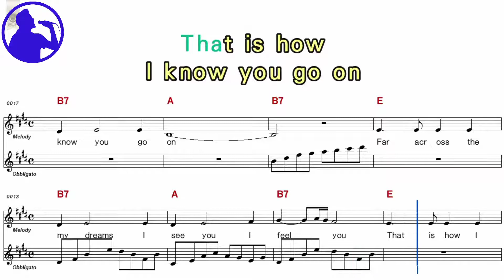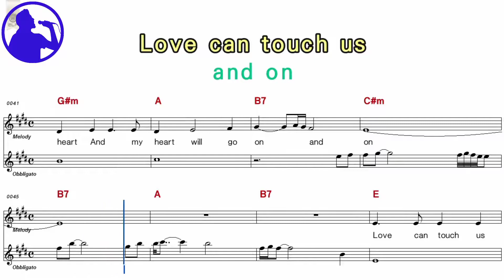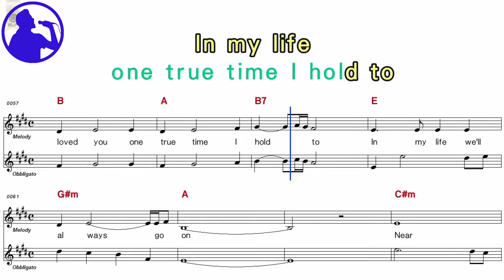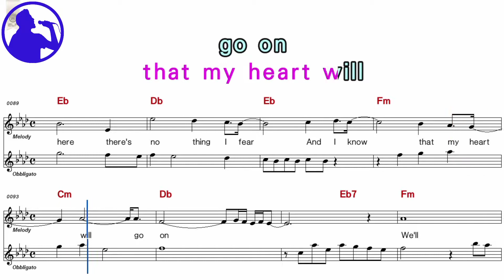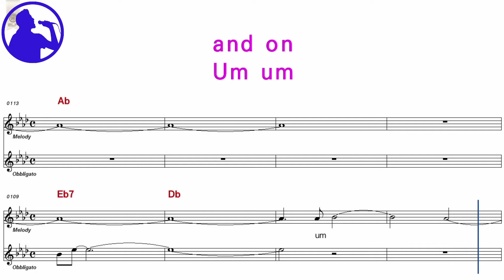Celine Dion - My heart will go on karaoke version sheet music for players,chorus added(Ye karaoke)